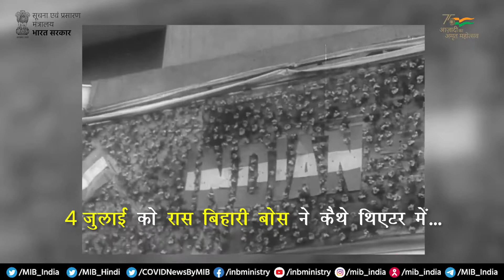आज ही के दिन 1943 में नेताजी सुभाषचंद्रबोस ने भारतीय स्वतंत्रता लीग का नेतृत्व संभाला था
आइए नेताजी के इस लीग के अध्यक्ष के तौर पर, उनके द्वारा दिए गए पहले भाषण पर एक नज़र डालें।